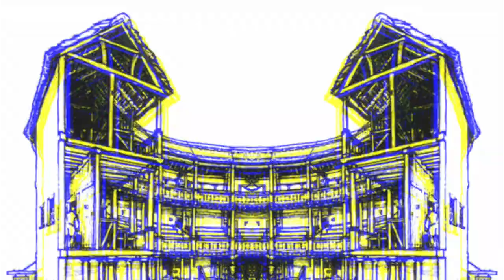Nashville's Shakespeare Content